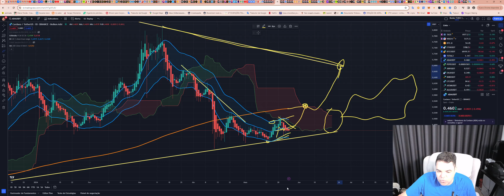Cardano (ADA) - Análise de hoje, 26/05/2024!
Opere na Bybit:
Bybit Copy Trading-account:

TWPvSrVQbDq4wyYiWTg2ubdqCfFhPkdiRw